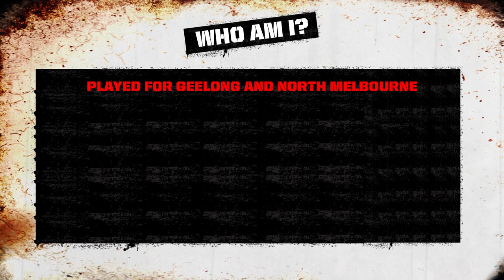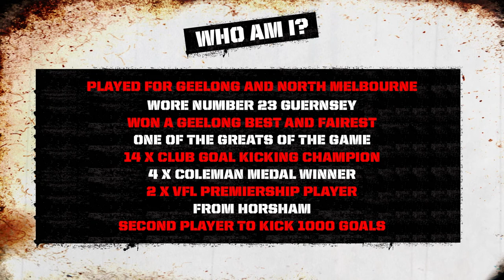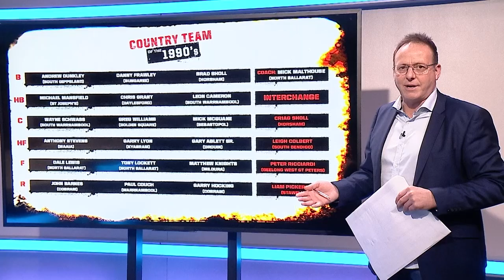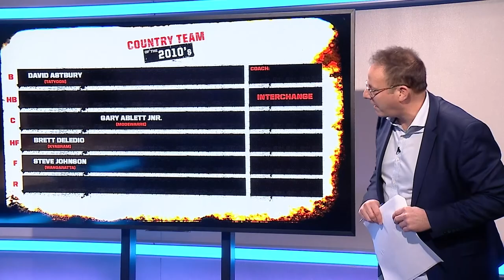Off the Bench (2021) Episode 1